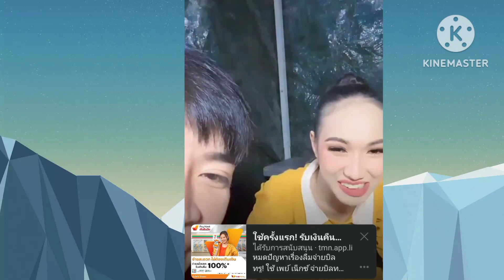🆎💞อุ๊ยอุ๊ยงานนี้เขินพี่น้องเอ้ยน่ารักสุด.ๆคู่จิ้นใจเกินร้อย#แอนอรดี